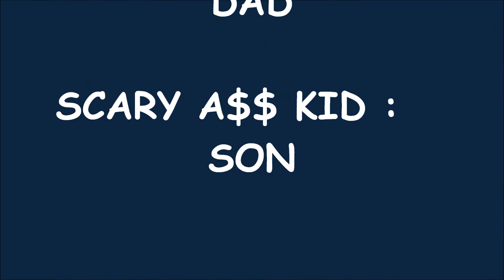SCARE PRANK ON A 5TH GRADER........GUILLORY FAMILY ENT.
A father scares the Sh?t out of his son